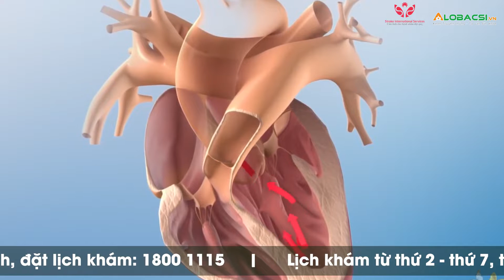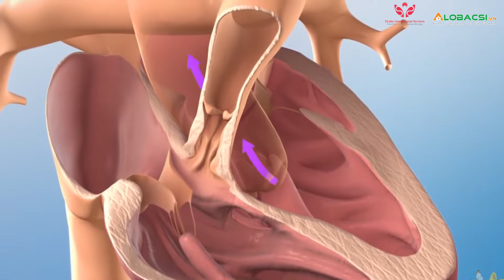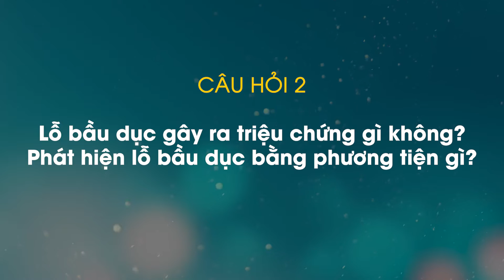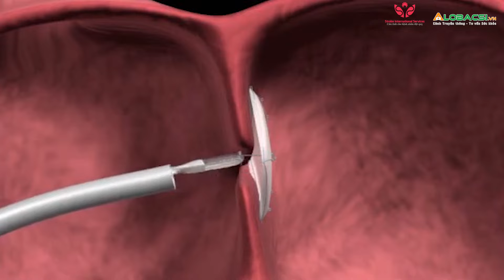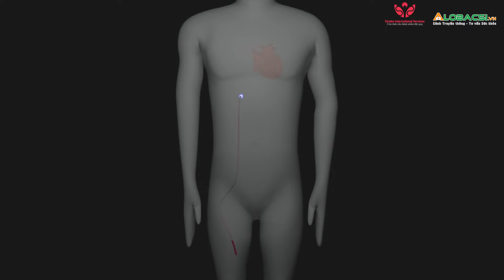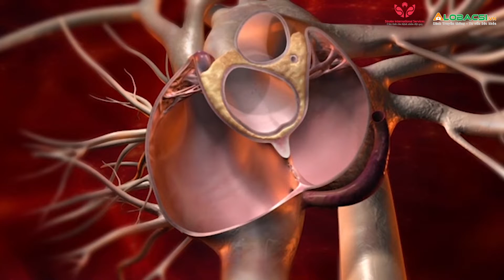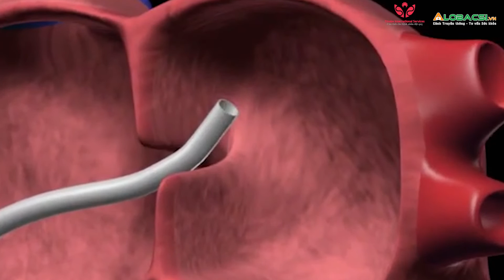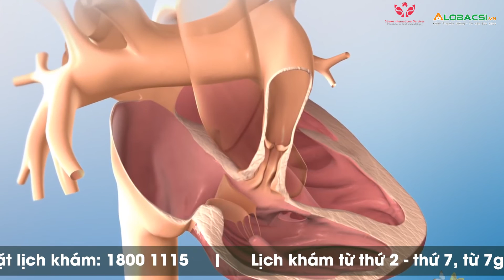Lỗ bầu dục ở tim là gì, khi nào cần can thiệp bít dù?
Lỗ bầu dục (FO) là một lỗ thông thường giữa hai buồng tim (tâm nhĩ phải và tâm nhĩ trái) của tim thai nhi. Lỗ bầu dục này thường đóng trong khoảng từ 6 tháng đến một năm sau sinh. Sau khi sinh lỗ bầu dục này vẫn mở gọi là tim tồn tại lỗ bầu dục.

MỌI ĐÓNG GÓP XIN GỬI VỀ:
Hợp tác nội dung:  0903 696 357